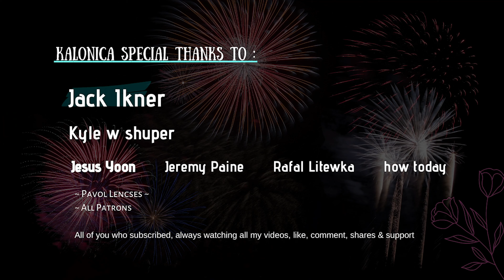Piece of My Heart - Janis Joplin || Drum cover by KALONICA NICX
This video partially blocked, you might need to use VPN and change location to watch.

Technical support, mixing and mastering by: Kristian Budiman
Management: K* Team

Jack Ikner
Kyle w shuper
Jesus Yoon
Jeremy Paine
Rafal Litewka
how today